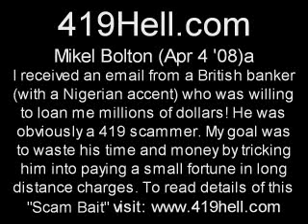Mikel Bolton Apr 4 08 a